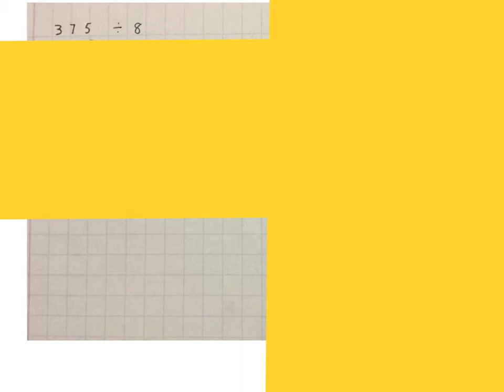Graad 4 KW4 Deling van driesyfergetal deur n eensyfergetal (2015) (wiskdo) (wiskvaw)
Hierdie is n kort verduideliking  van deling vir graad 4.